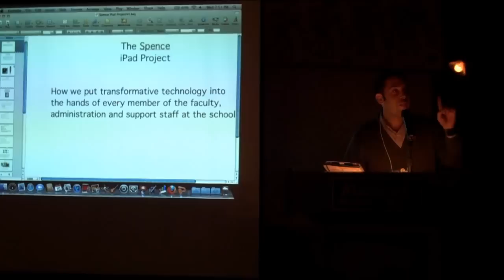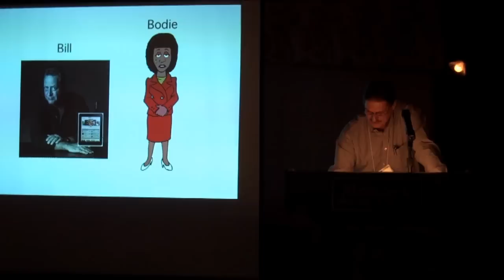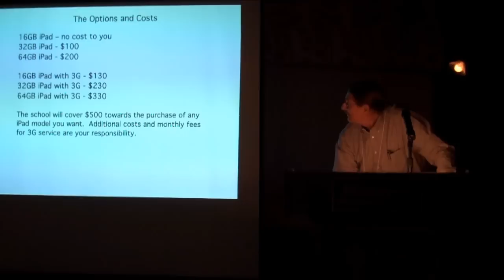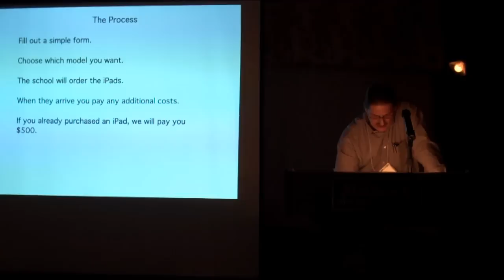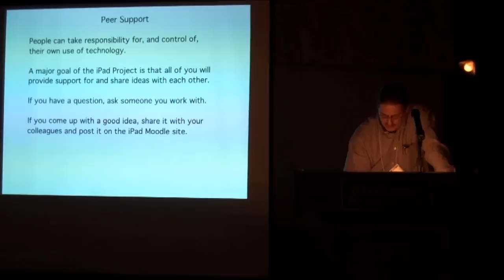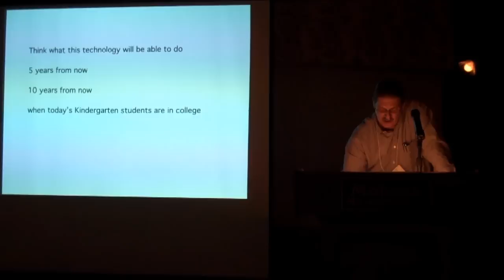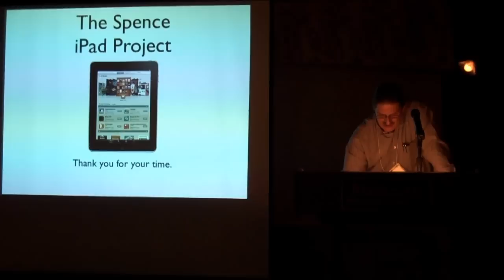Chris York, The Spence iPad Project